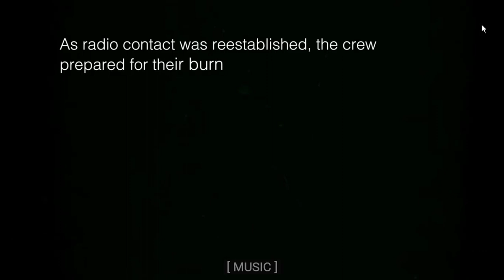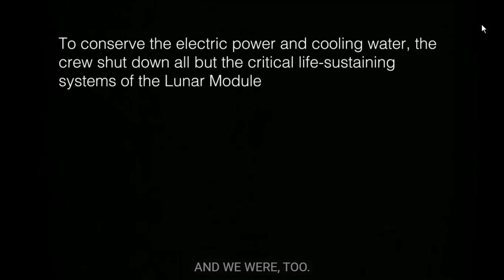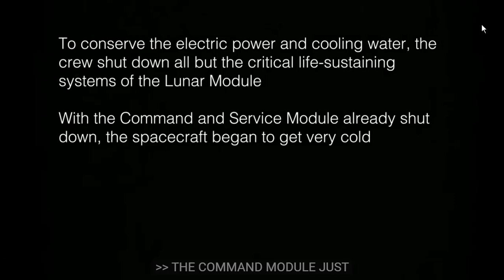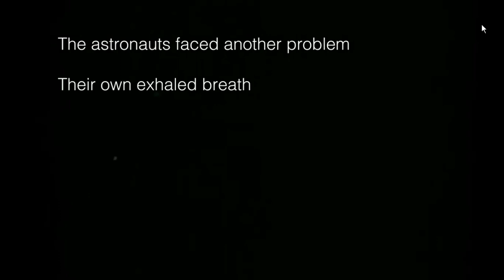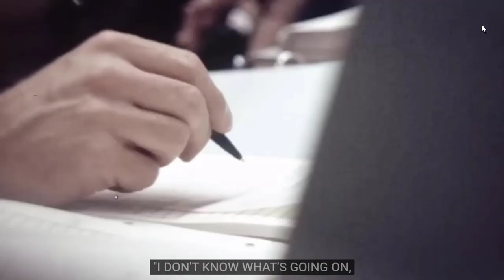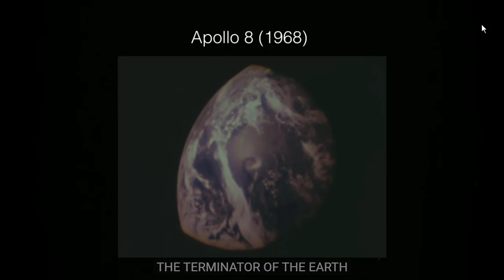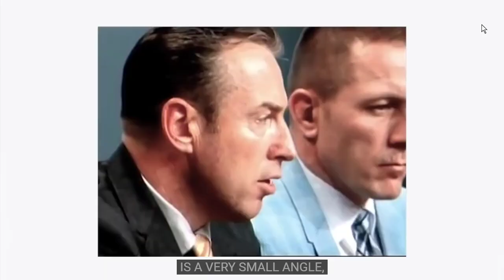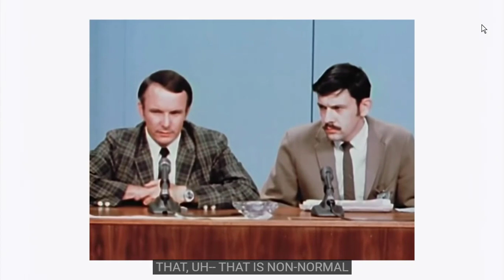Hubble Space Telescope | History, Discoveries | NASA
Hubble's launch and deployment in April 1990 marked the most significant advance in astronomy since Galileo's telescope. Thanks to five servicing missions and more than 30 years of operation.

how to become an astronaut in NASA from India, how much it costs to become an astronaut in NASA, how can an Indian become an astronaut at NASA, ways to become an astronaut in NASA, what is a NASA astronaut salary, how to be an astronaut in NASA,
what do you need to become a NASA astronaut, how to become an astronaut in space,
how much does a SpaceX astronaut get paid, the salary of a SpaceX astronaut, how do apply to be a SpaceX astronaut, how to be an astronaut at SpaceX, how to work for NASA or SpaceX,

The European space agency, European sports shop, European space jobs, Europe space careers, European space astronaut, European space agency countries, European space agency astronaut requirements, ESA salary scale, how to become a space scientist,
European space agency jobs, European space agency internships, European space agency locations,